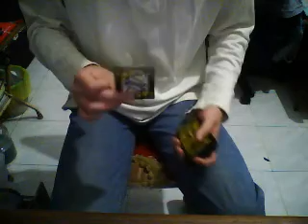theory11 battle 8 inversion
my 8th battle
inversion plot
vote me pls